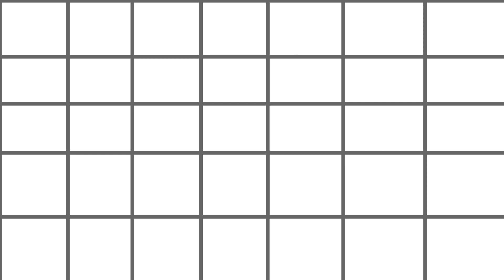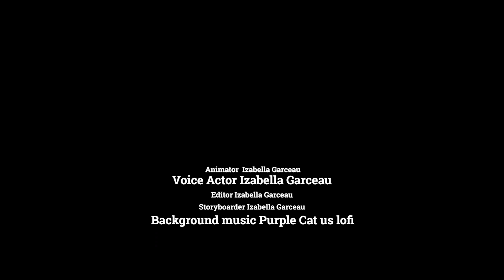Animation fixed for videofest bella